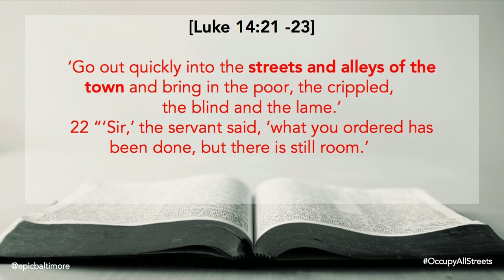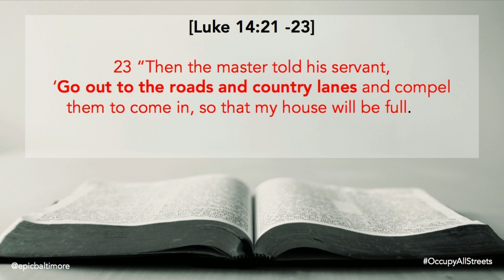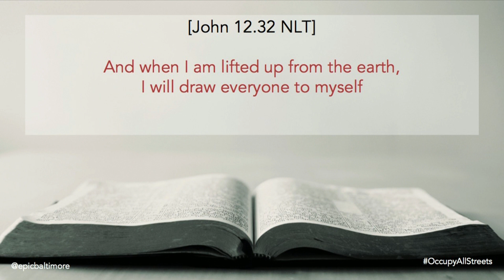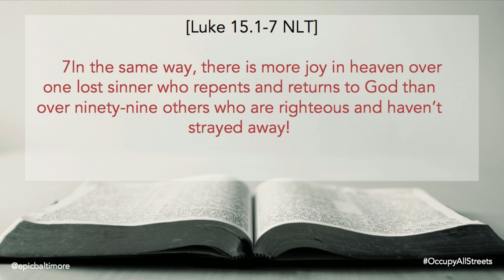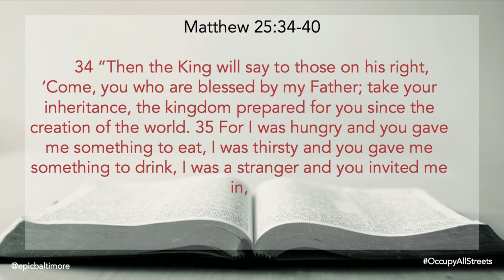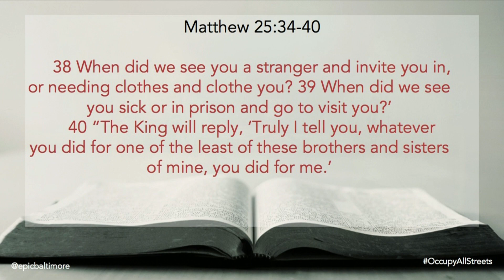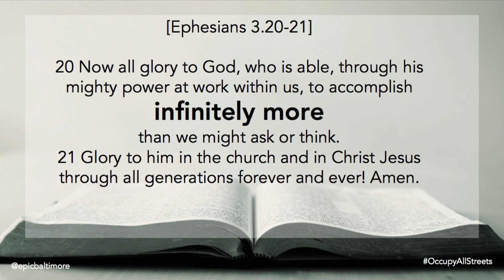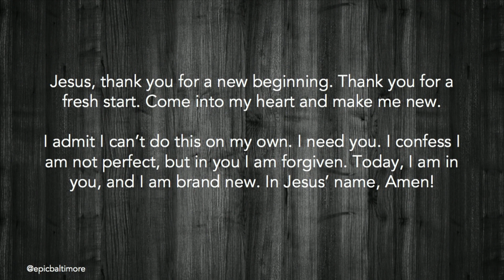Vision Sunday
Occupy All Streets (Week 4/4)